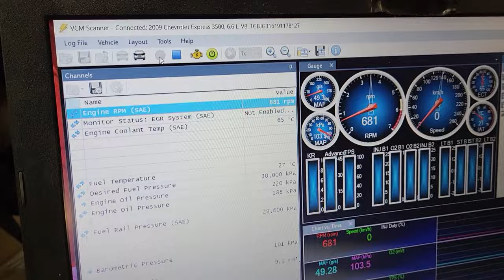The E46.6 LMM Duramax Swapped E46 BMW - First Dyno Run!!!!!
I think it sounds amazing. I'm Selling it ;-)